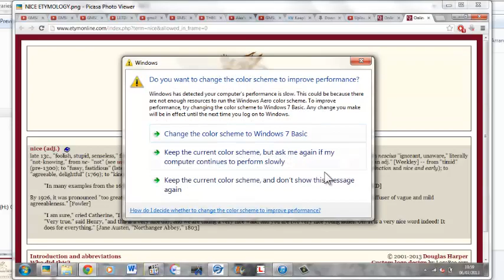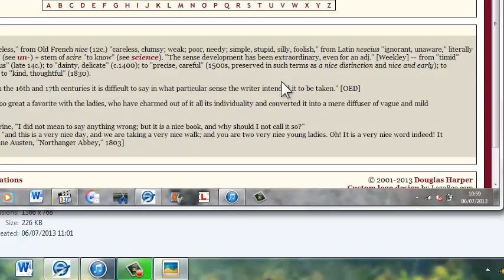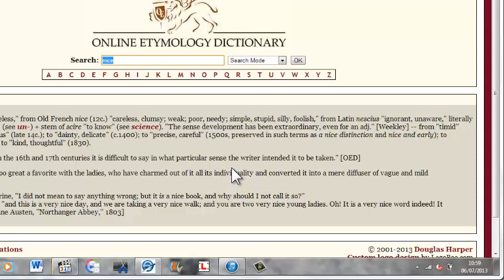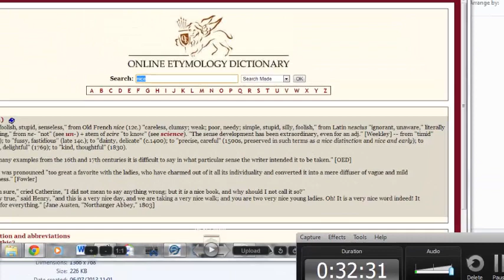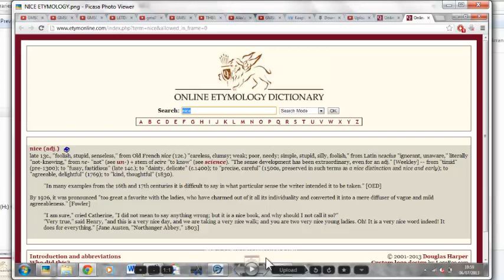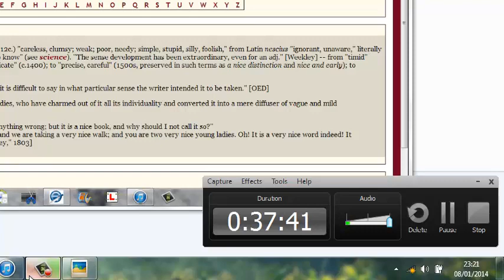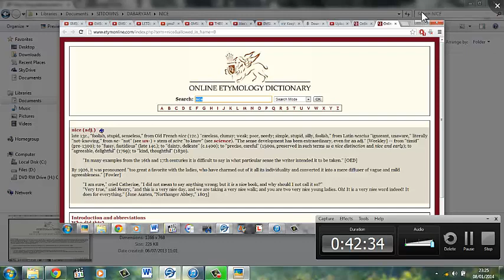THE ETYMOLOGY OF THE WORD NICE